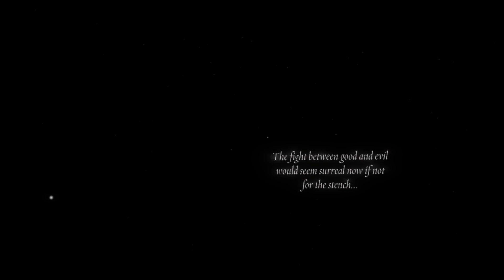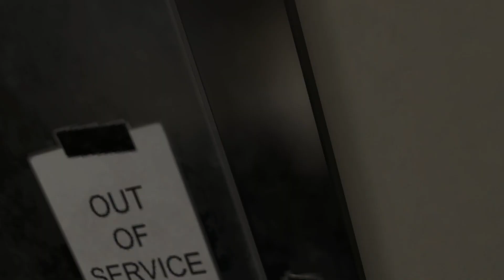I am Batman now | The Exorcist: Legion VR - Chapter 5: The Tomb